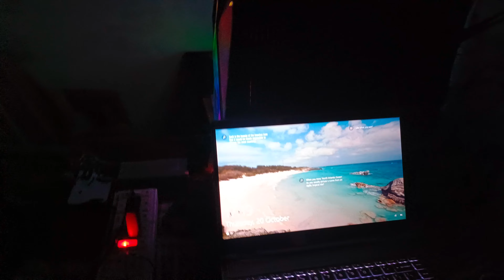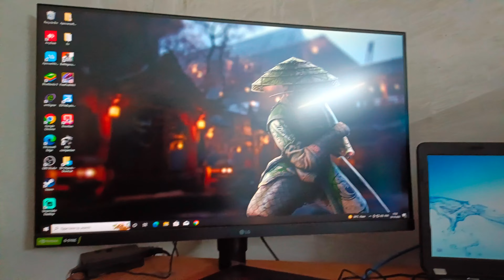My New Pc || UNBOXING MY NEW ₹1,50,000 PC || Finally PC le liya 😍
best gaming PC under 1.5 lakh
budget gaming PC unboxing
2022 best easy latest keymapping panda mouse pro
Best budget one handed keyboard and mouse unboxing and full setup garena free fire
how to play free fire mobile to monitor using keyboard and mouse
Mobile to monitor panda mouse pro full setup with keyboard and mouse
Panda mouse pro sit up gloo wall
How to play free fire with keyboard and mouse on mobile
Mobile mein keyboard and mouse se free fire kaise khele
Panda mouse Pro se keyboard and mouse se free fire kaise khele
Panda mouse Pro ko phone to phone activate kaise karen
Panda mouse Pro all problem solve
Panda mouse Pro easy key mapping
Panda mouse Pro best key mapping
How to play free fire with keyboard and mouse using panda mouse Pro
DPI adjustment for free fire play with keyboard and mouse in mobile
Improve your aim with keyboard and mouse on mobile
How to perfect aiming with keyboard and mouse in mobile
How to control high sensitivity with keyboard and mouse on mobile
high sensitivity problem solve with keyboard and mouse on mobile
easy key mapping for play free fire with keyboard and mouse
Pro level easy key mapping for play free fire with keyboard and mouse
Mobile mein gamepad se free fire kaise khele
How to play free fire with gamepad on Android phone
New app for play free fire with gamepad on Android phone
New app for play free fire with keyboard and mouse
Gloo wall fast trick
Best gloo wall trick